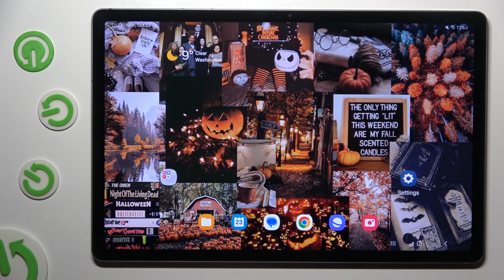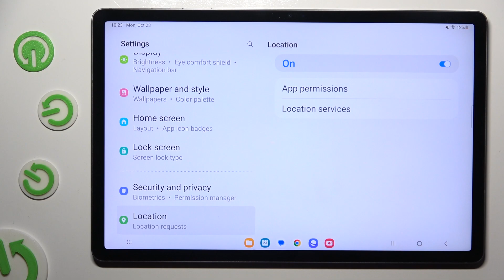How to Deny Location Access in Samsung Galaxy Tab S9 FE+ - Turn On Location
By watching the short guide from above, you’ll learn how to easily and successfully Manage the Location of the Samsung Galaxy Tab S9 FE+! Just follow our expert and find out how to Disable Location not only in the Top Menu but also in the tablet’s settings. So, if you wish to daily control location access without any issues, then let’s get started!

How to Deny Location Access in Samsung Galaxy Tab S9 FE+? How to Allow Location Access in Samsung Galaxy Tab S9 FE+? How to Turn Off Location of Samsung Galaxy Tab S9 FE+? How to Turn On Location of Samsung Galaxy Tab S9 FE+?